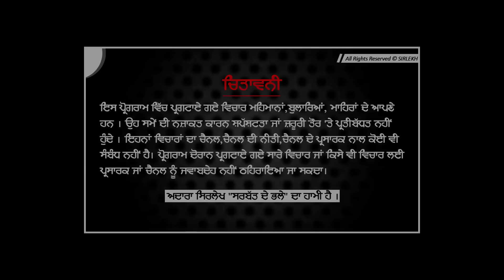Parvinder Singh Jhota ਦੀਕਹਿੰਦਾ! ਹੁਣ ਭੂਚਾਲ ਆਊਗਾ ! | ਸਮੱਗਲਰਾਂ ਦੀਆਂ ਮਿਲੀਆਂ ਵੀਡੀਓ ? | Sirlekh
ਸਮੱਗਲਰਾਂ ਦੀਆਂ ਮਿਲੀਆਂ ਵੀਡੀਓ ?
 ਝੋਟਾ ਕਹਿੰਦਾ! ਹੁਣ ਭੂਚਾਲ ਆਊਗਾ !